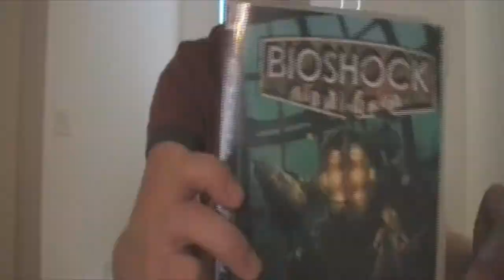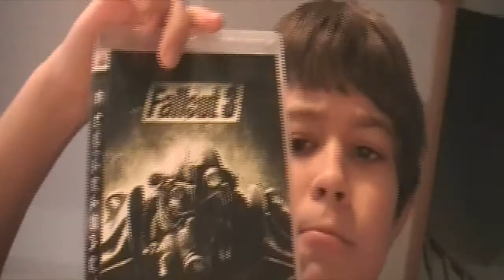The Retarded Christmas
What else is their to say, uhh TURTLEZ RULZ ohh my presious box, NOO DONT TOUCH IT I WILL SUE YOU, I WARNED YOU,
*takes out shotgun*
CITY FOLK AND THEIR FLYIN BOXAMAHOSIEZ